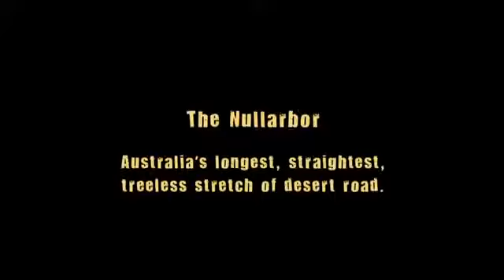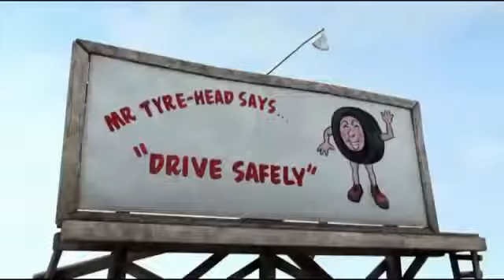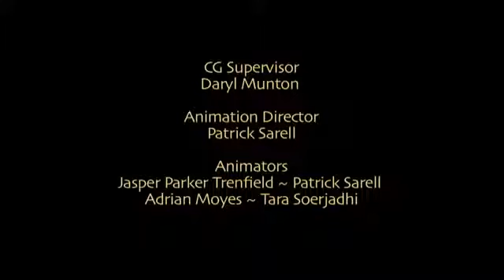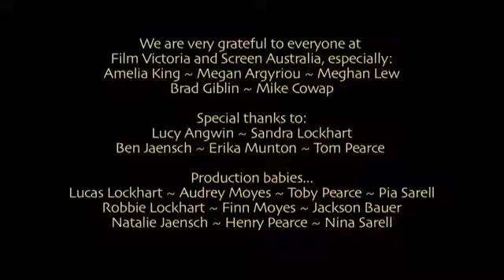Dont place arrogance- Good day gives Happiness & Bad day gives experience